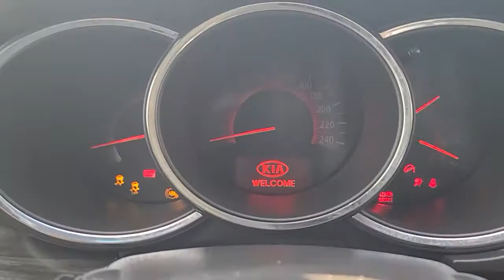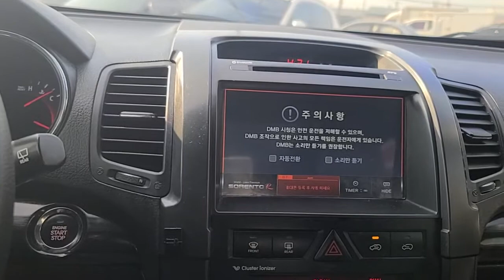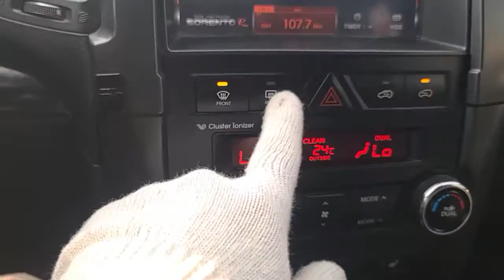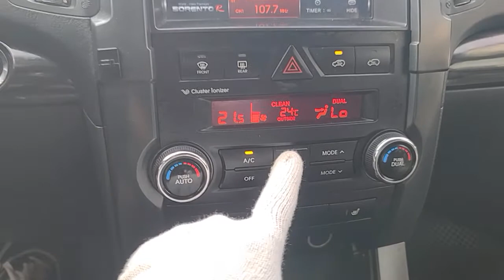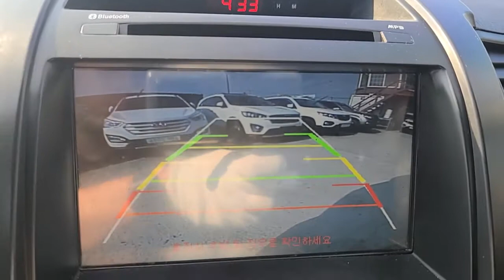Kia Sorento 2011 in South Korea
J. A. KIM